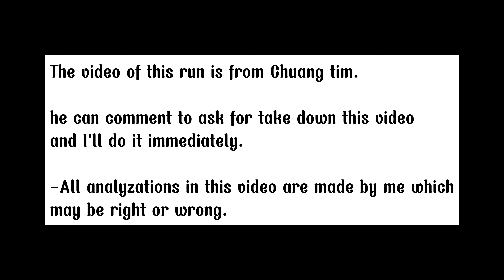CROB 10th GCL Round 5 Hydrangea Season 1540.1M run Analysis (number, reason, total score of jumps)